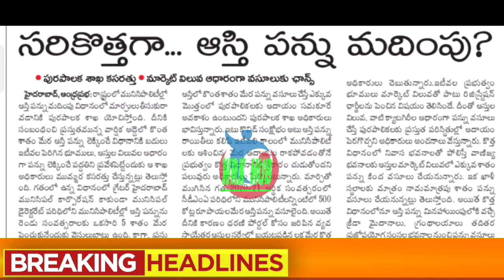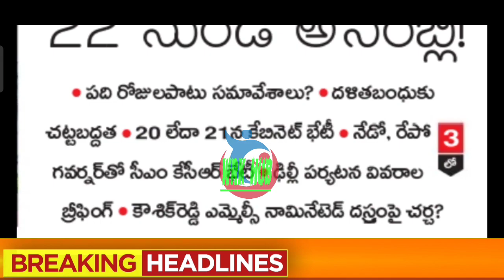ఉద్యోగుల/పెన్షనర్ల వార్తలు/TS EMPLOYEES/TEACHERS AND PENSIONERS NEWS-11/09/2021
11TH PRC
11th prc fitment and basic pay details
11th prc telangana latest news
11th prc andhra pradesh
11th prc telangana
prc andhra pradesh latest news
11th prc ap latest news 2019
11th prc telangana latest news today
11th prc telangana
11th prc fitment table
11th prc fitment and basic pay details
11th prc latest news
11th prc in andhra pradesh 2019
11th prc telangana latest news 2019
ana latest news 2019
11th prc ap
11th prc fitment and basic pay details pdf